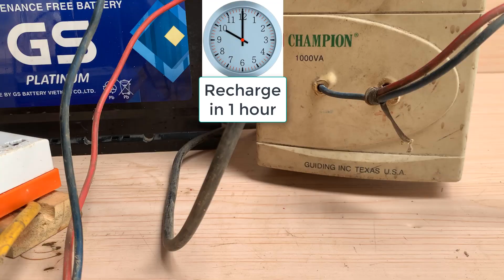Your DRY BATTERY will last forever! The secret to restoring OLD BATTERIES doesn't cost a penny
Hello everyone! You are watching video: Your DRY BATTERY will last forever! The secret to restoring OLD BATTERIES doesn't cost a penny